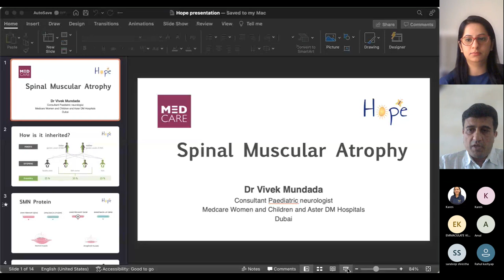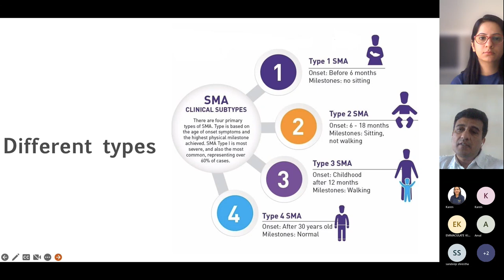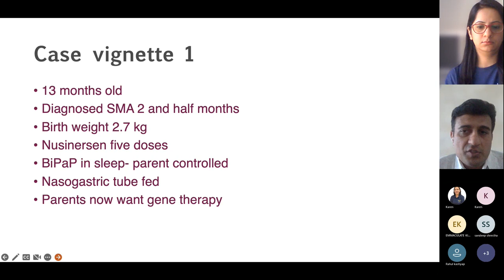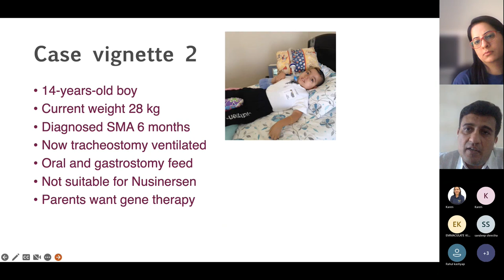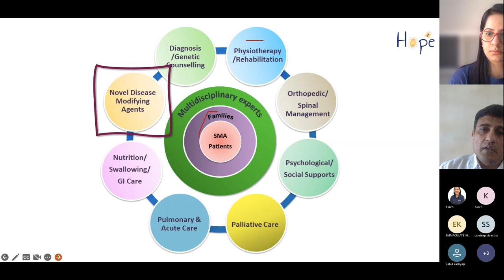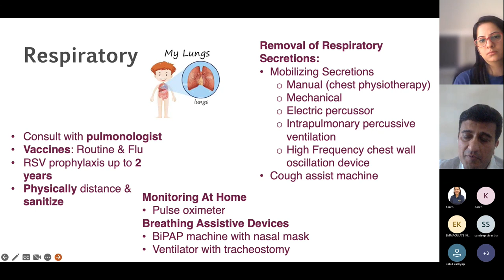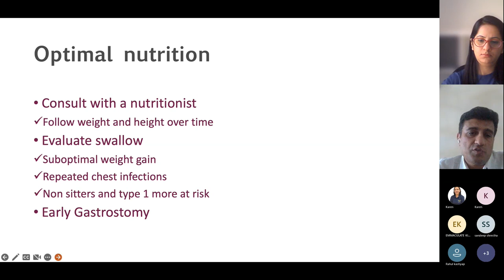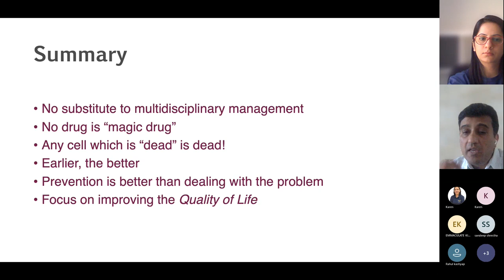SMA in Children| Treatment for SMA| Spinal Muscular Atrophy (SMA)| SMA Types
This video explains different types of Spinal muscular atrophy (SMA), new research, Gene replacement therapy, and Intensive therapy. SMA is a kind of group of hereditary diseases. This disease can progressively destroy motor neurons and nerve cells in the brainstem and spinal cord. The spinal cord is responsible for controlling essential skeletal muscle activity including walking, speaking, breathing, and swallowing. This disease can lead to muscle weakness and atrophy.

The therapy experts at Hope AMC can help children suffering from SMA disease. Consult one of our experts today!